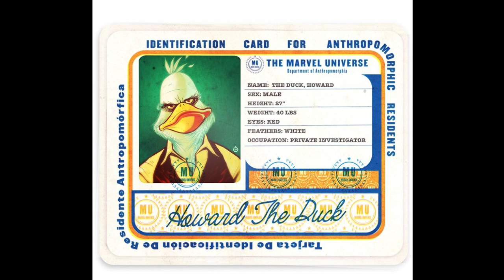Noisy | Jacks | Symphony (prod. Hyper Non Verbal)